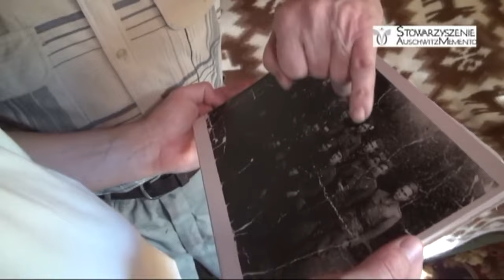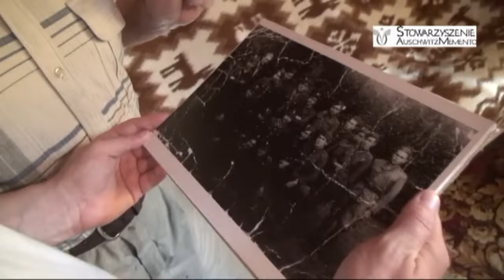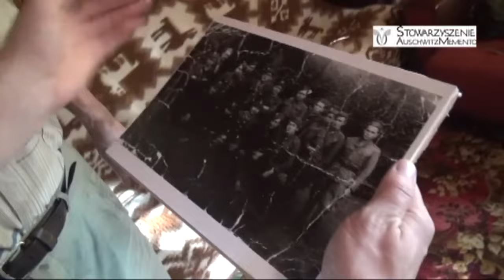Czesław Stolarczyk opowiada o Goralenvolk, okupacji niemieckiej i o tym jak był żołnierzem Ognia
Materiał nagrany w 2011 roku. Pan Czesław Stolarczyk zmarł w 2012.

Urodził 16 lipca 1927 roku w Rdzawce koło Rabki. W 1938 roku jako 11-latek zapisał się do harcerstwa i brał czynny udział w uroczystościach państwowych. Po wybuchu II wojny światowej w celu uniknięcia wywózki w głąb Rzeszy na roboty przymusowe, udało mu się załatwić pracę w zakładzie rymarskim w Rabce, gdzie poznał ludzi działających w partyzantce. Wśród nich odnalazł swoje powołanie służbie ojczyźnie i zaczął działać w konspiracji jako łącznik. W 1944 roku w lesie złożył przysięgę, że będzie służył ojczyźnie choćby miał życie swe utracić i otrzymał pseudonim „Guc” oraz medalik z Matką Boską. Nosił listy z Turbacza i Ochotnicy przez Kiczore, Jaworzynę, Kuniny, Koniczki, uważając na posterunki niemieckie w Niedźwiedziu i Porębie, Olszówkę, Rabę Niżną, Luboń, Zarębki, Kasinkę, Węgłówkę do Strzyżyca i z powrotem. Po wojnie został aresztowany przez NKWD, ale udało mu się jednak zbiec, z Chabówki wrócił do lasu, gdzie wstąpił do oddziału porucznika „Ognia”. Swoje miejsce znalazł w 4 kompanii z 6 dowodzonych przez „Ognia” na stanowisku ochrony sztabu, tam zmienił pseudonim na „Głuc”, ale wołali niego „Czujny”. Dwa dni po śmierci dowódcy ponownie został aresztowany, zdjęli i odebrali mu medalik, a on sam stanął przed sądem wojskowym za udział w partyzantce antykomunistycznej. Był sądzony wraz z 38 innymi osobami, w tym dwoma księżmi. Został osadzony w trybie doraźnym w areszcie na Montelupich i skazany na 10 lat więzienia „za przynależność do bandy UPA”, (choć nigdy tam nie był i nikogo z UPA znał). Po opuszczeniu więzienia prowadził zakład rymarski.

Podobają ci się nasze opowieści? Doceniasz naszą pracę? Wesprzyj nas na PATRIONITE! lub przelej niewielki napiwek na konto: 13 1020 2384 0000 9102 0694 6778. Dodatkowo możesz nas wesprzeć niewielką kwotą po kliknięciu przycisku "wesprzyj".

Gwarantujemy, że nie będą to stracone pieniądze. Wspierasz grupę osób, która rozumie misję prezentowania bohaterów, którzy mieli niełatwe życie przez to, że trafili do wojennego piekła.

Podcast prowadzi Bogdan Wasztyl, realizują Zbigniew Klima i Paulina Wądrzyk
Muzyka: Adam Smajek